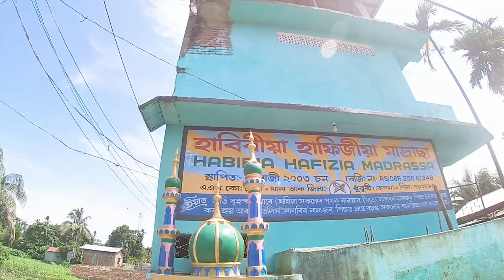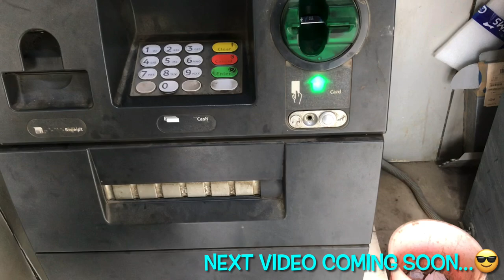Dhubri Vlog | Explore Dhubri Town, Assam | Dhubri District | Travel with Atiqul Vlogs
Hello everyone….